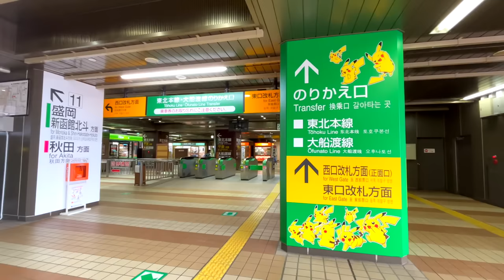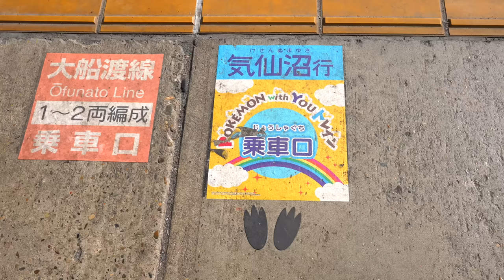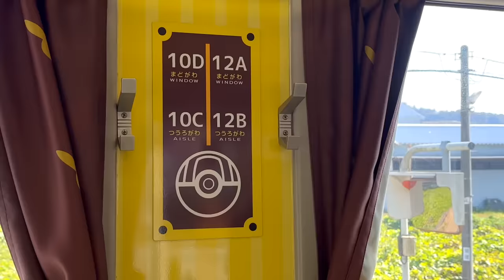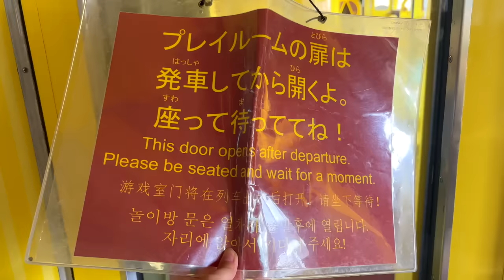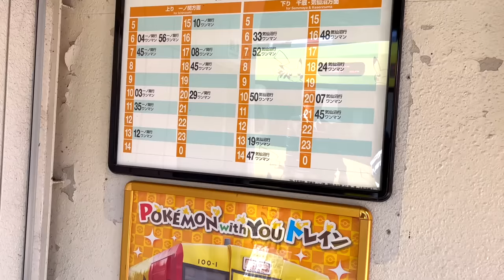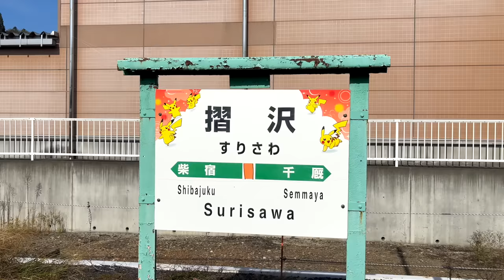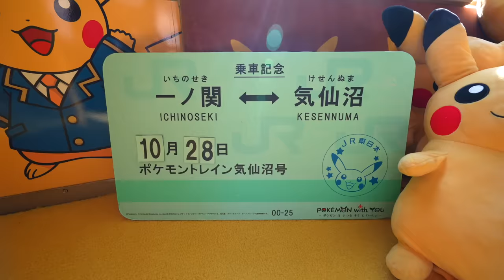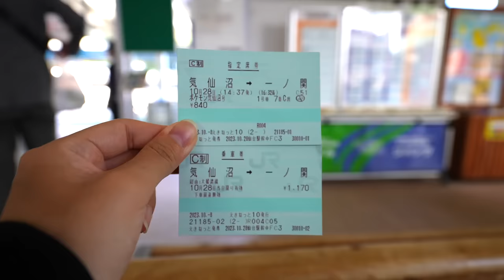ピカチュウ電車！ポケモンだらけの可愛すぎる観光列車に乗車｜ポケモントレイン気仙沼号『POKÉMON with YOU トレイン』｜ポケモン列車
JR東日本の観光列車「POKÉMON with YOU トレイン（ポケモントレイン）
一ノ関駅（岩手県）と気仙沼駅（宮城県）を走行する観光列車
1号車：コミュニケーションシート（指定席車両）
2号車：プレイルーム車両

切符の発売箇所
乗車には乗車券のほかに指定席券が必要です。
販売箇所：指定席券はみどりの窓口、指定席券売機、駅たびコンシェルジュ、「えきねっと」

0:00 オープニング
01:01 一ノ関駅でピカチュウ観光
04:05 ポケモントレイン乗車&座席紹介
08:47 陸中松川駅：猊鼻渓駅に到着
11:04 プレイルームの紹介
16:43 車内販売の紹介
19:05 終点気仙沼駅に到着
21:15 ポケモントレインの午後便に乗車